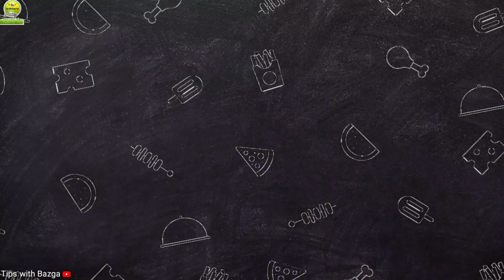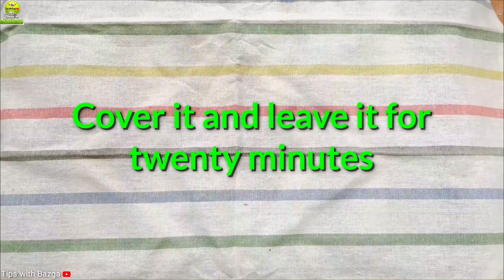Chicken Roll l Delicious Recipe For a Tea Party l Super Easy and Fast Recipe l Recipe No 151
Welcome to Tips with Bazga youtube Cooking Channel !!! we are here to share with you some great and easy-to-follow recipes, excellent flavors, decadent sweets, and savory dishes. We want to introduce new creative ways to cook and show how you can have a blast in the kitchen.
Thank you so much for your Love. God Almighty keeps you always strong and healthy, gives you more progress in life, and keeps you safe from all kinds of difficulties. This is my heartfelt prayer.

Chicken Nuggets l Easy Homemade Recipe l How Can Make at Home Chicken Nuggets l Recipe No 150

Chicken Shish Kebab (چکن شیش کباب) (शीश कबाब) (Шашлык) (ਸ਼ੀਸ਼ ਕਬਾਬ) (烤肉 串) Super Easy and Fast Recipe

Chicken Popcorn (چکن پاپکارن) चिकन पॉपकॉर्न) فشار دجاج) Popcorn Ayam) Kuřecí popcorn) 爆米花 鸡) Куриный попкорн

Chicken Fry (فرائی چکن) भूना मुर्ग) ਚਿਕਨ ਫਰਾਈ) دجاج مقلي) 炸鸡) Goreng Ayam) Kuřecí Fry) Куриный Фрай) Chicken

Chicken Peri Peri (چکن پیری پیری) (चिकन पेरी पेरी) (دجاج پیری پیری) (辣子 鸡) (Курица пери пери) (Chicken peri

Light Spicy Grilled Chicken ہلکی مسالہ دار گرل چکن (हल्का मसालेदार ग्रिल्ड चिकन) دجاج مشوي خفيف حار

Pasta Chips پاستا چپس (पास्ता चिप्स) (رقائق المعكرونة) (面食 薯条) (Макароны чипсы) (Papas fritas) Easy Recipe

Chicken Spring Roll (چکن سپرنگ رول) (स्प्रिंग रोल) (سبرنغ رول) (春卷) (Jarní závitek) (Блинчик с начинкой)

Grilled Shawarma (گرل شوارما) (चिकन शवर्मा) (شاورما مشوي) (烤 沙瓦玛) (Жареная шаурма) Shawarma a la parrilla

May God bless you and your family, and keep you all happy, holy, healthy, and safe!